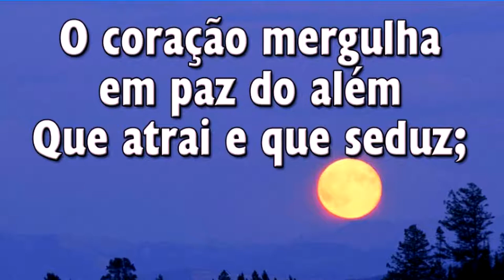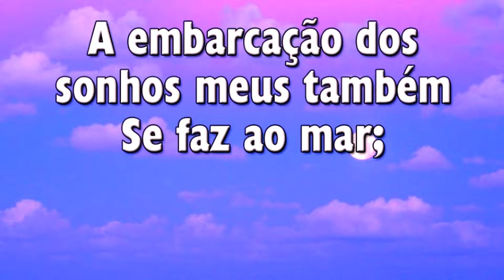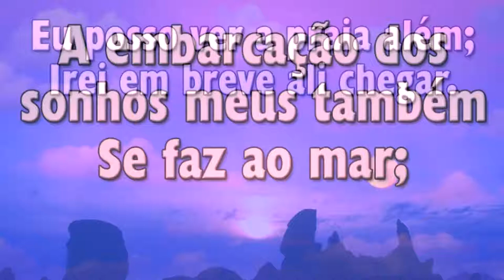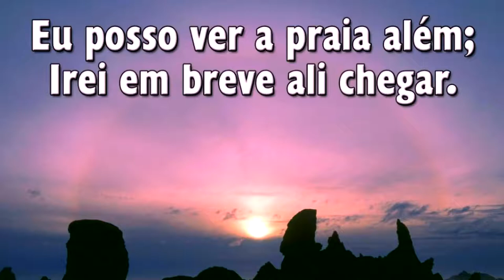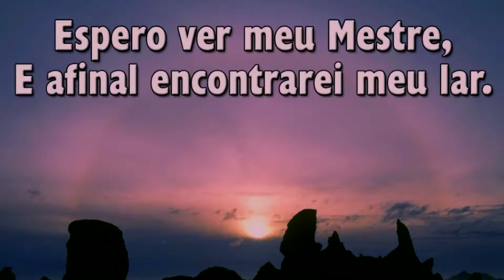Hinário Adventista 443 - EIS QUE AS ESTRELAS VÊM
► Eis Que as Estrelas Vêm

Do Sol fenece a luz!
O coração mergulha em paz do além
Que atrai e que seduz;
E nesta hora sobe ao coração
A voz de anseios mil,
Cálido almejar de redenção,
Saudade atroz de um lar gentil.
Já negras sombras vêm,
E cai a escuridão!
A embarcação dos sonhos meus
Também se faz ao mar;
Eu posso ver a praia além;
Irei em breve ali chegar.
Espero ver meu Mestre,
E afinal encontrarei meu lar.